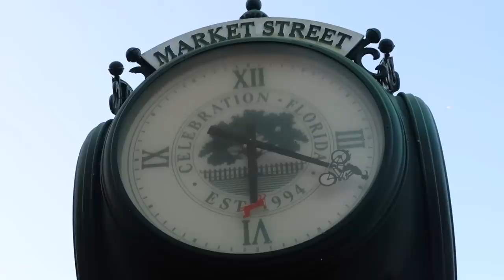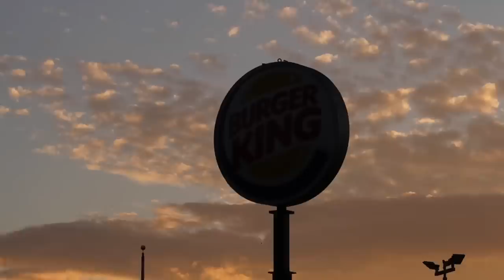The Ghost Pepper Whopper at Burger King - HOT Halloween Hamburger Review / I Ate TWO And Regret It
Ghost Pepper Whopper at Burger King